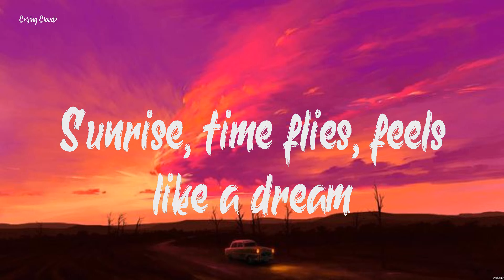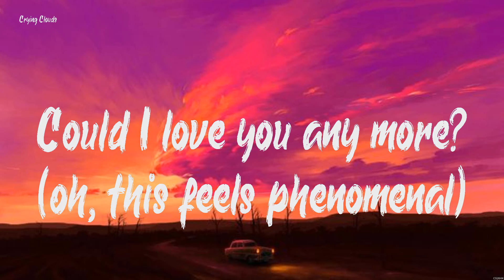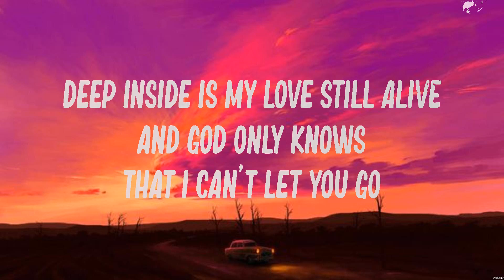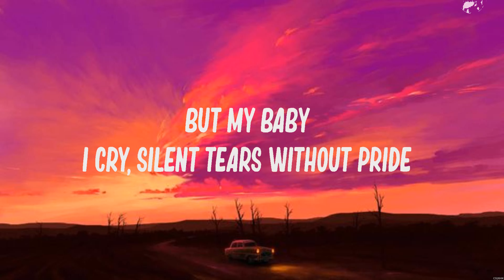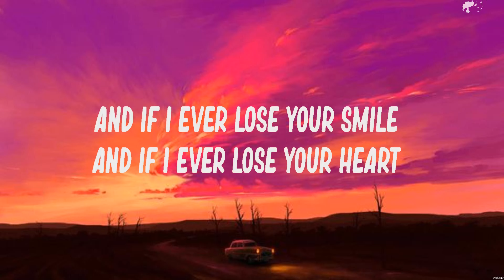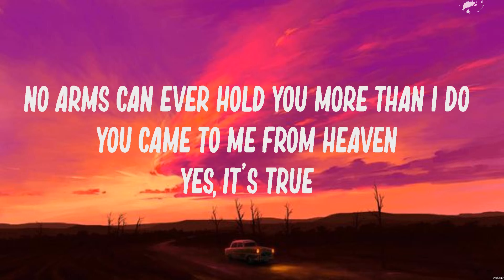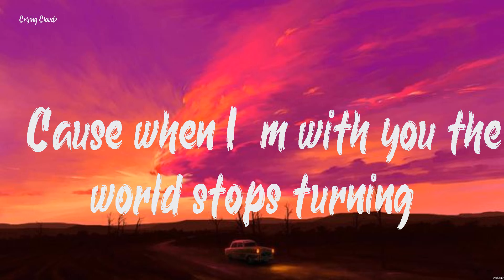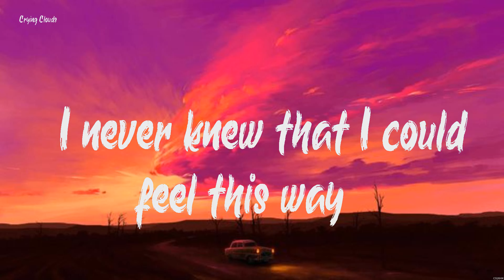Could I Love You Any More - Reneé Dominique feat. Jason Mraz (Lyrics) - Chris Norman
Could I Love You Any More - Reneé Dominique feat. Jason Mraz (Lyrics) - Chris Norman – No Arms Can Ever Hold , ,

1. Could I Love You Any More - Reneé Dominique feat. Jason Mraz
2. Chris Norman – No Arms Can Ever Hold  -
3.  -
4.  -

Could I Love You Any More,Chris Norman – No Arms Can Ever Hold ,,,Reneé Dominique feat. Jason Mraz,,,